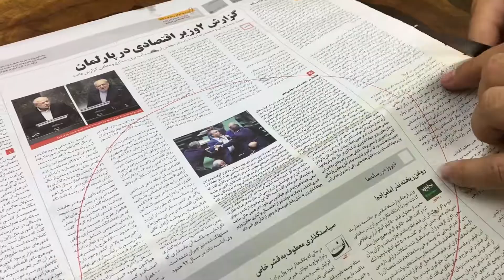Chicken & Vegetable Chow mein -غذای شگفت انگیز چامین مرغ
Hello friends! This is chef Beyk and I am here with a quick Chinese food “Chicken & Vegetable Chow mein”
 Ingredients:
Dried noodles  200 g
Chicken fillet  300g
Carrot   100g
Zucchini           100g
Mung bean sprouts      100g
Colored bell peppers   100g
Mushroom       200g
Soya sauce      1/2cup
Water       1/2cup
Corn starch      1tbs
Salt, black pepper      as needed

 Slice the mushrooms
 Sauté mushrooms
 Sauté colored bell peppers
 Add soya sauce
 Sauté carrot strips
 Add soya sauce
 Sauté zucchini strips
Add m HYPERLINK " bean sprouts and sauté
 Add soya sauce
 Stir fry chicken fillets until the surface gets a tinge of browning
 Add soya sauce
 In a bowl, mix corn starch with cold water
 Bring water to boil in a pot and add dried noodles.
 Add noodle seasoning (provided in each noodle packet)
 Add paprika
 Mix all vegetables and chicken fillets in a pan
 Sprinkle salt and black pepper
 Add corn starch and water mixture
 When the noodles are soft, toss with vegetable mixture
 To garnish the serving dish, draw a circle on a paper and cut it with scissors
 Put the circle in the center of the dish and sprinkle thyme powder around it
 Remove the paper
 Use Balsamic sauce to decorate the center
 Top noodles with vegetable mixture